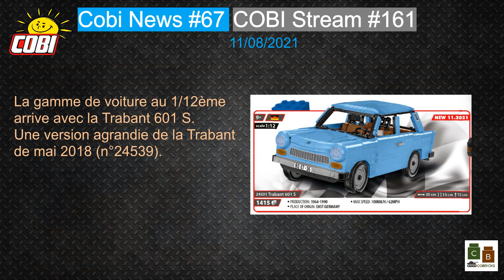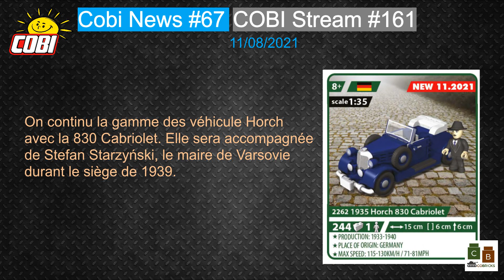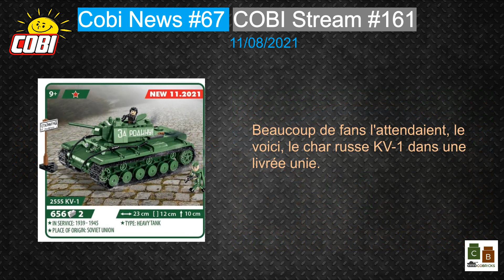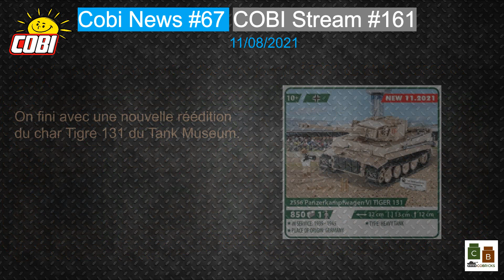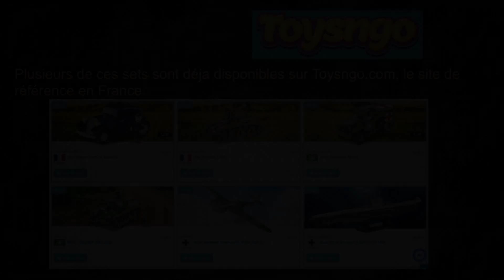COBI NEWS 2021 #67 : Spécial nouveau catalogue ! (Compatible Lego WW2)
Bonjour,

On continue les actualités autour de la brique polonaise (Cobi). Le concept est simple : faire un résumé des principales nouveautés sur la toile au sujet des Cobi.

Si vous voulez acheter des Cobi et pour vous récompenser de suivre ma chaîne, je vous propose un code partenaire "cobricks", vous pouvez ainsi obtenir une réduction de 5% sur l'ensemble de votre commande !

Code partenaire : cobricks

📷 Rejoint moi sur Instragram, !